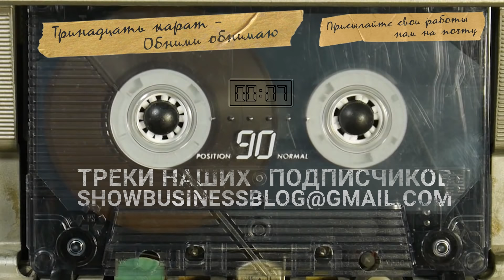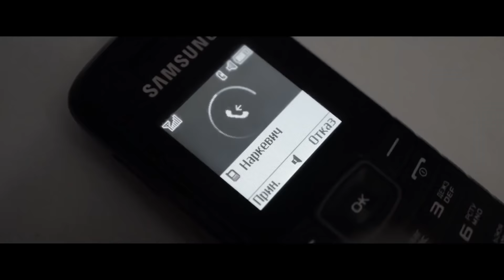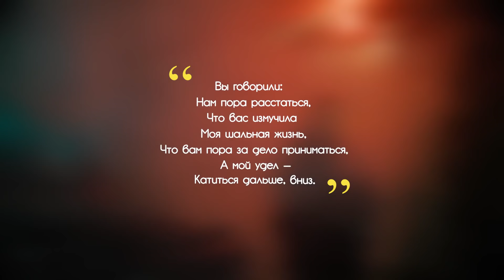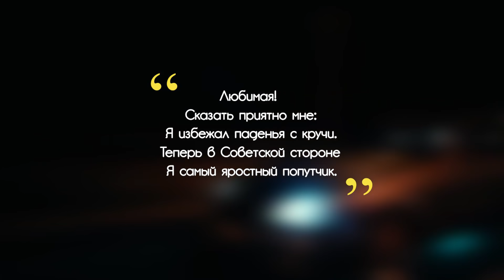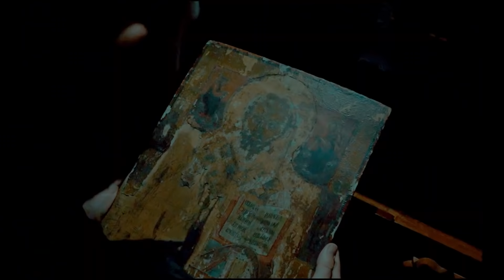10 ЛУЧШИХ ТРЕКОВ СТАРИЧКОВ ЗА 2021: Честер Небро, Гуф, Noize MC, Miyagi & Andy Panda, Oxxxymiron...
2021 год подошёл к концу и мы подумали, почему бы не подвести итоги года. Ведь за эти 12 месяцев наши любимые русские рэперы выпустили очень много крутой музыки. Присаживайтесь поудобнее, ведь сейчас вы услышите десятку лучших треков старичков по мнению канала Шоу Бизнес.

Будем выкладывать там биты, делиться новыми идеями и показывать внутреннюю кухню канала!